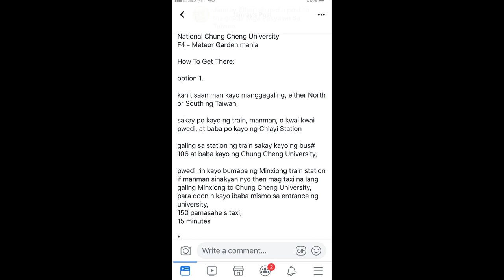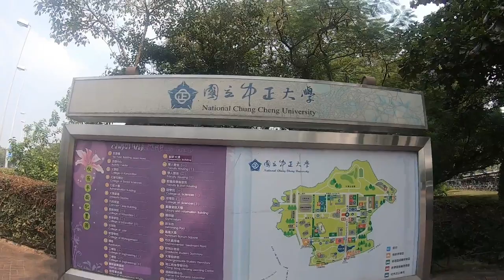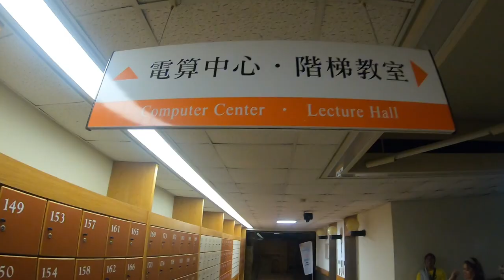METEOR GARDEN F4 SHOOTING LOCATION IN CHIAYI CITY TAIWAN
NATIONAL CHUNG CHENG UNIVERSITY NO.168,SECTION 1,DAXUE ROAD,MINXIONG TOWNSHIP,CHIAYI COUNTY,62102